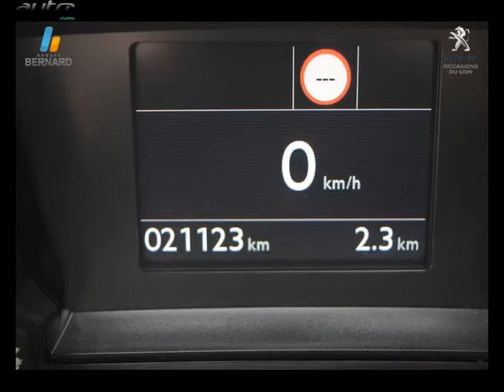Peugeot 308 occasion visible à Chambery présentée par Peugeot chambery